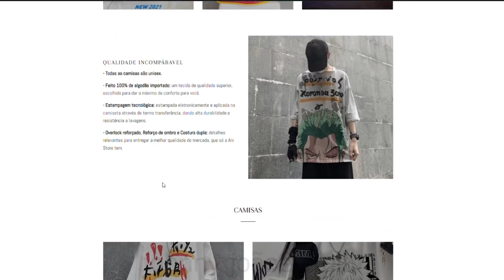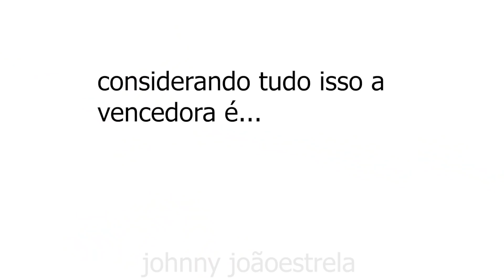Rinha de gostosas - Foo Fighters vs Mikasa